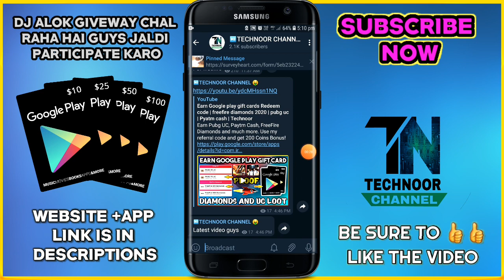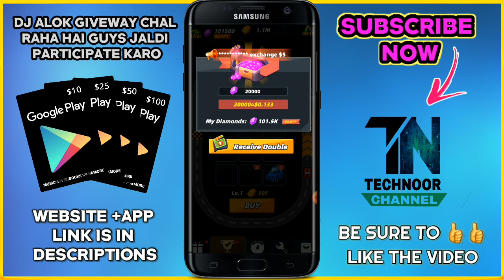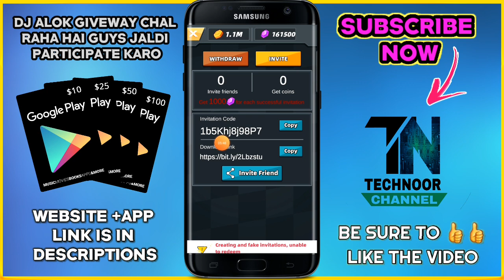Car Merge App : Play Simple Car Game For Redeem Code | Paypal Cash Earning App By Technoor